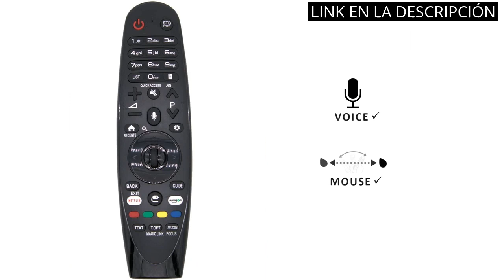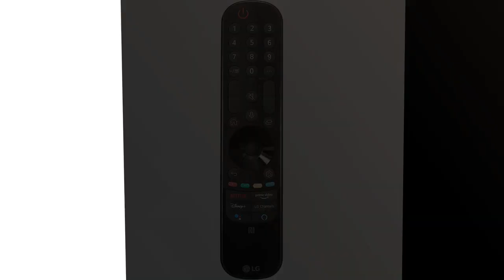【Lg magic remote】Los 5 Mejores Controles Remotos Inteligentes: LG Magic Remote en la Cima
✋  Aquí están los 5 mejores controles remotos inteligentes: lg magic remote en la cima disponibles en el mercado.

🔽🔽🔽 ENLACES DE COMPRA LG MAGIC REMOTE 🔽🔽🔽

1) Universal Mando a Distancia para LG Smart TV Compatible con Todos Mando a Distancia de LG TV(SIN función de Voz, sin función de Puntero)

2) LG MR22GN - Mando a Distancia, Magic Remote para modelos de TV LG 2021/2022, Micrófono Integrado compatible con Alexa y Google, Color Negro

3) azurano Mando Magic Remote AN-MR650A, AKB75075301 Control Remoto para LG Smart TV 2017 con función de Voz y ratón, Botones directos para Netflix y Amazon Video

4) azurano Mando a Distancia Magic Remote AN-MR18BA, AGF79298801 para LG Smart TV 2018 con Control de Voz, función de ratón, Botones directos para Netflix y Amazon Video

5) LG AN-MR21GC Magic - Mando a distancia con NFC (2021)

00:00 - Intro
00:07 - 1) Universal Mando a Distancia para LG Smart TV...
00:37 - 2) LG MR22GN - Mando a Distancia, Magic Remote...
01:13 - 3) azurano Mando Magic Remote AN-MR650A, AKB75075301 Control...
01:44 - 4) azurano Mando a Distancia Magic Remote AN-MR18BA,...
02:18 - 5) LG AN-MR21GC Magic - Mando a distancia con...
02:55 - Outro